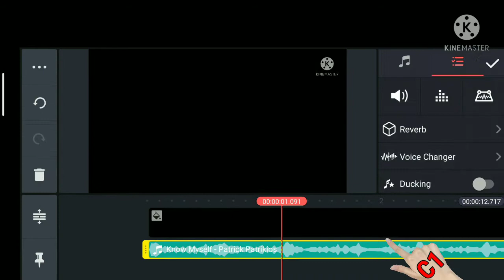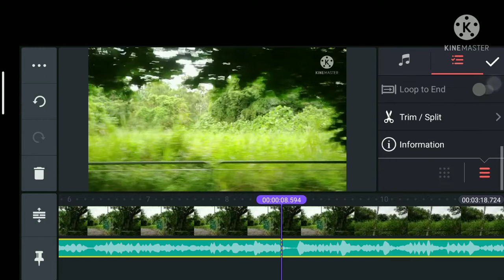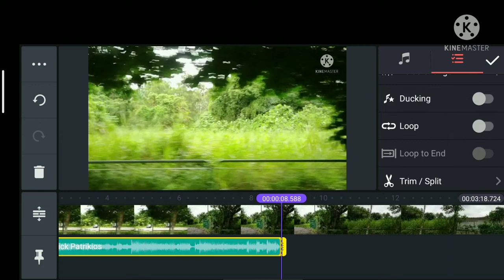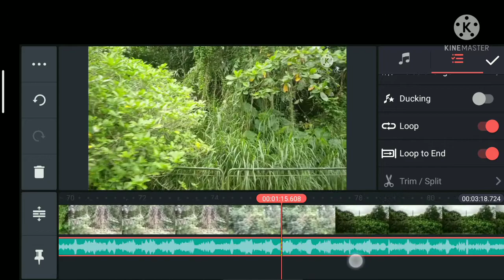How to Loop the Music in KineMaster || Tutorial Lesson 21 || (Filipino)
Sometimes we want only  the specific section of the music track as our background music.
To avoid the hassle of duplicating the layer to add, and so on.
We can just use the loop to end.
On this lesson 21, you will learn how to loop specific part of the music.